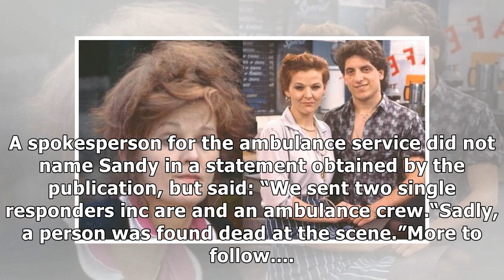Sandy Ratcliff dead: EastEnders' Sue Osman actress dies aged 70